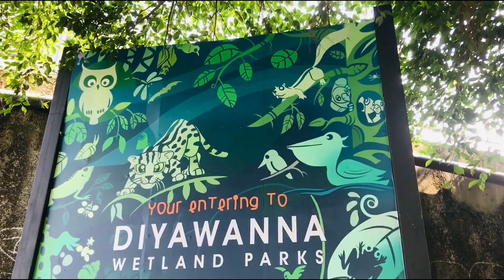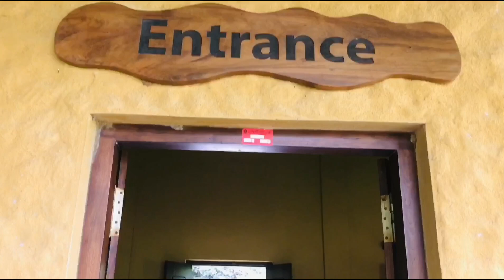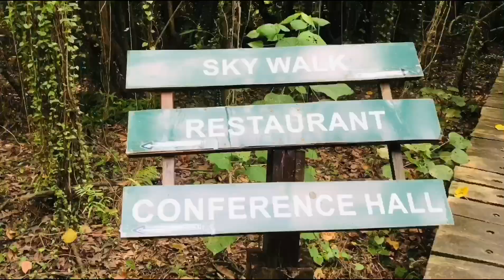Beddagana Wetland Park | බැද්දගාන තෙත්බිම් උද්‍යානය | Vlog - 06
𝐃𝐈𝐀𝐑𝐘 𝐎𝐅 𝐔𝐒